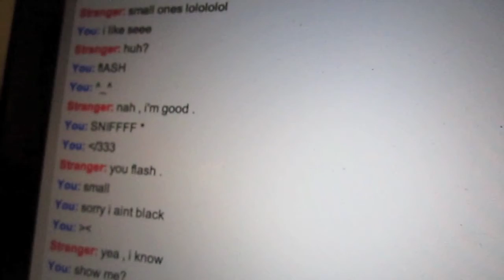All in one saturday